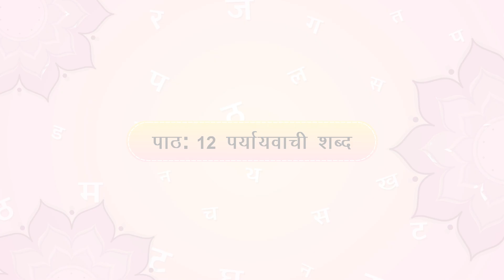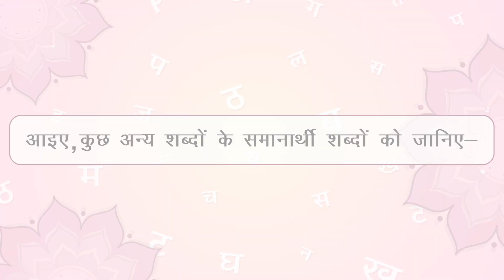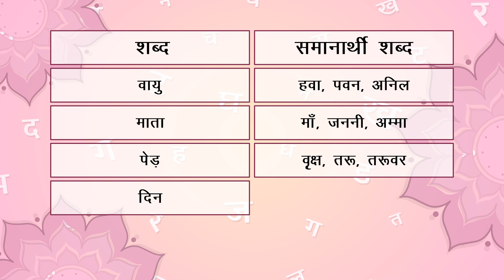Aamod Hindi Book 2 : Chapter 12- पर्यायवाची शब्द